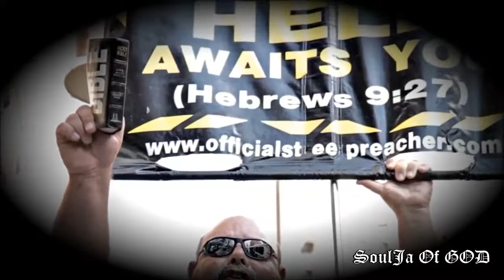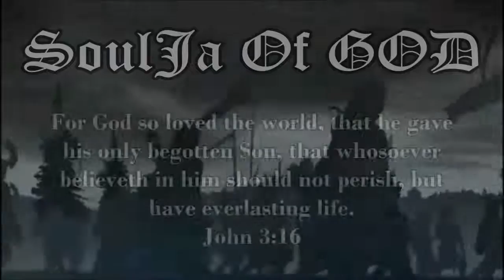THIS IS TRUTH!!! Unfortunately Most will NEVER understand {{MUST SEE!!!}}